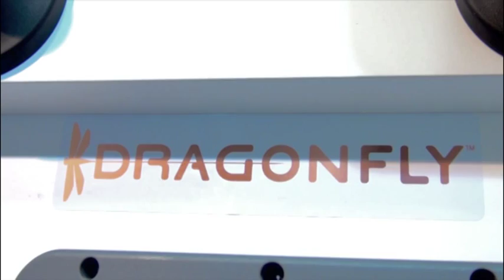Italian Fishing TV - Raymarine - Dragonfly 2015